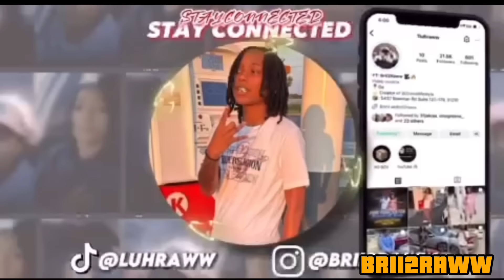LIGHTING UP A CIGARETTE DURING 📦 SESSION PRANK *age restricted*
Brii2Raww
5437 Bowman Rd Suite 120-179

SIZES: XS/S